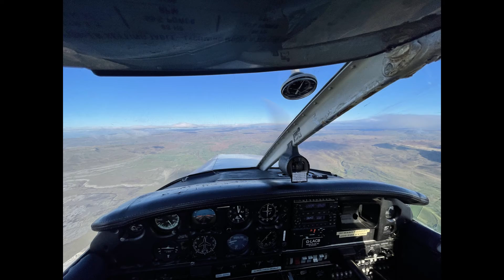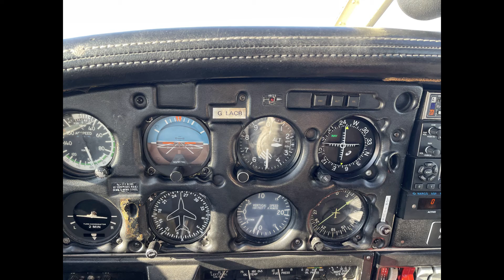Flight to Ribblehead Viaduct 04.11.21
This was a flight from Manchester (Barton) on 01.11.21 in G-LACB, a PA28-161 from LAC Flying School at Barton.  We routed NE to Settle then followed the railway to the wonderful Ribblehead Viaduct.  From there we went to Ingleton and Carnforth.  It then occurred to us to ask Warton if they could accommodate an ILS approach to rwy 25.  Initially it seemed we were to be thwarted by the fact that it was rwy 07 in use with 4 light aircraft in the circuit.  However, the extremely helpful controller then got back to us and said we could self-position at about 12 miles and he would break us off at 5 miles so that is exactly what we did.  The visibility was absolutely glorious and this was a great flight.